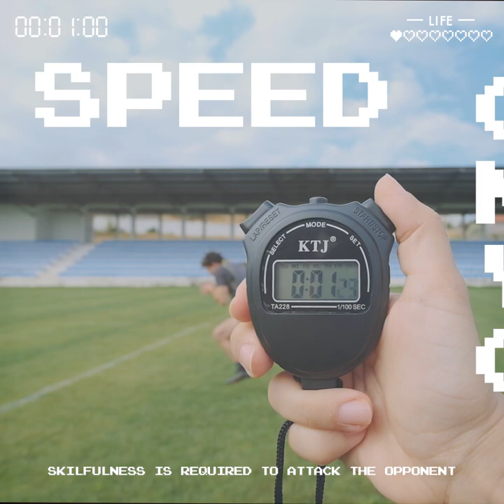HOW TO SCORE A TRY IN RUGBY | HOLAFILM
Holafilm №44
დავით ნინიაშვილი - საქართველოს მორაგბეთა ეროვნული ნაკრების წევრი, გვასწავლის, თუ რა არის საჭირო იმისთვის, რომ დადო ლელო. თამაში დაიწყო.

Holafilm №44
Series: Classes
Film: How to Score a Try in Rugby

Davit Niniashvili is a Georgian rugby union player. Today he shares with us things required to score a try in rugby. Let the game begin. Select a player.

საავტოროუფლებები | მარიკა ეჯიბია